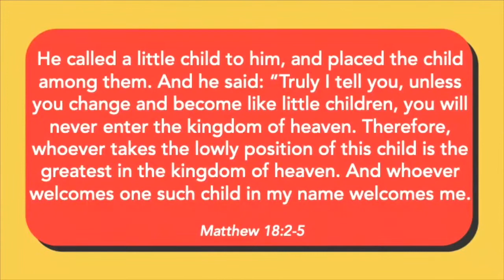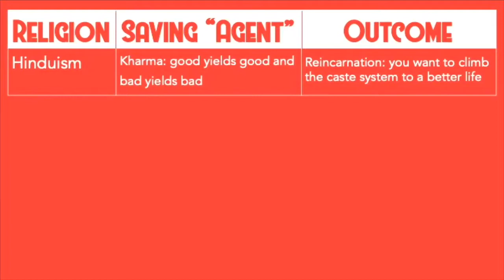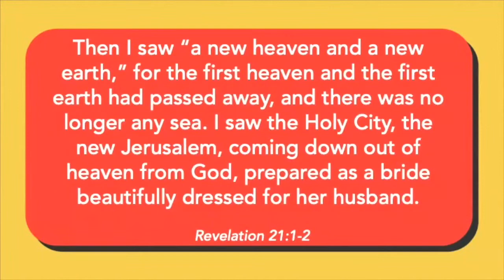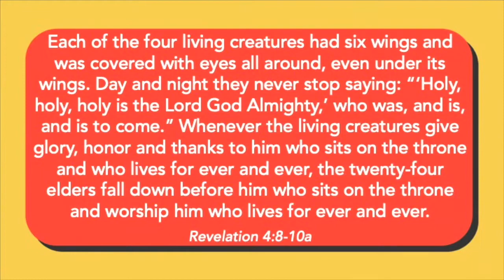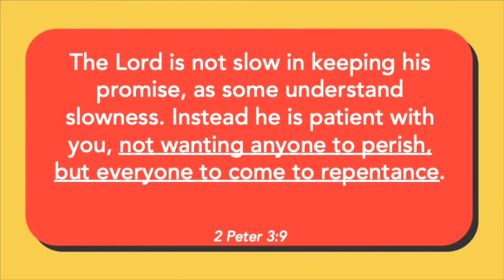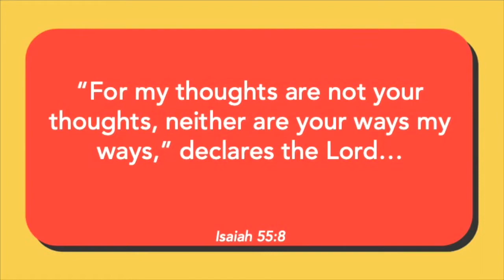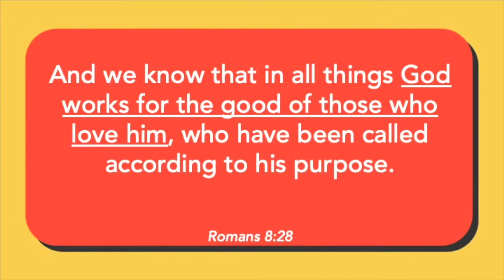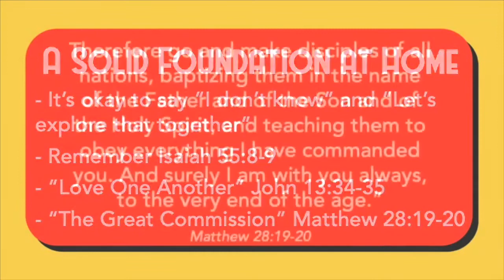Kids Say The Darndest Things | Pastor Tyler Williams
Welcome to Bridgewater Church Online! We’re so glad you’re here!
Share our video, so we can grow our online church!
Join us at Bridgewater Church every Sunday.
Service Time: 10am | Live Streaming 10:30am